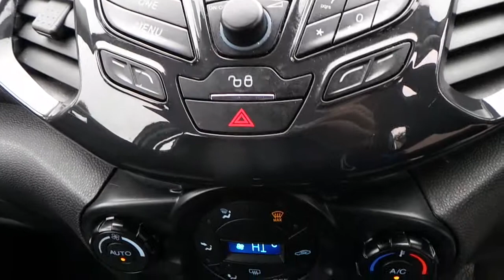FORD ECOSPORT WHITE